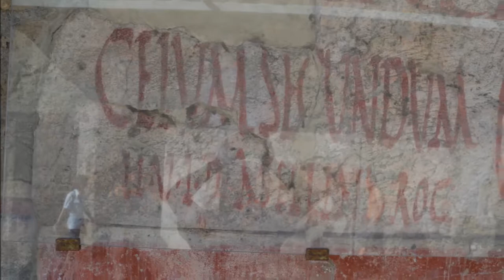Pompéi mp4 Youtube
Ci-joint le film documentaire, fait par la BBC avec la collaboration de France2 et France5, dont j'ai pris des extraits sonores pour faire le  photo montage sur Pompéi.